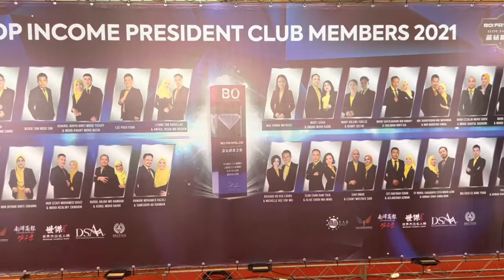BOI Fa'amalosi Elite Eagle Dinner (19 Mar 2022 )